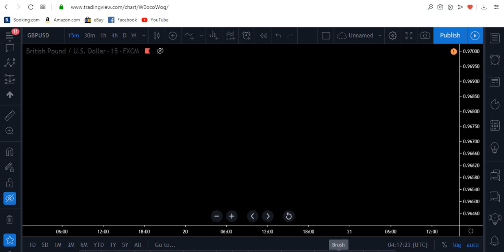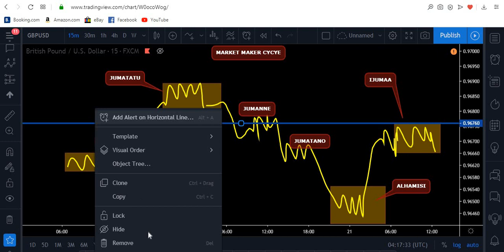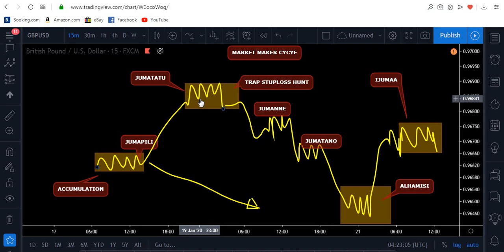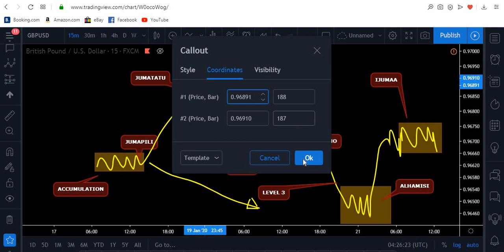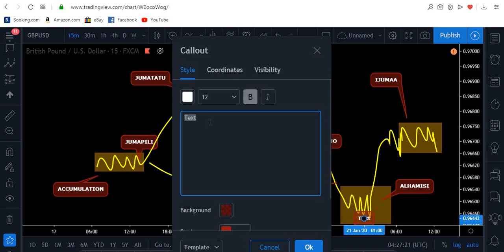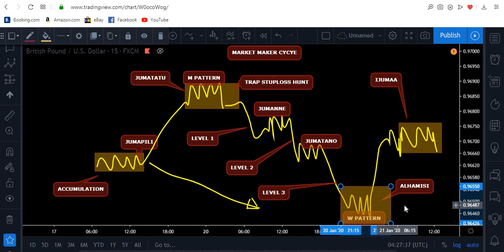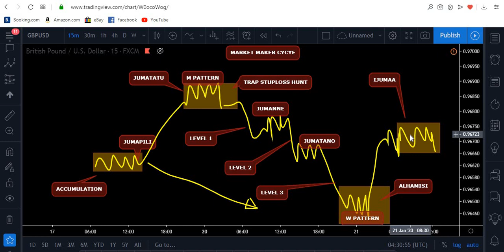MARKET MAKER METHOD (MMM) PART 1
Kwa msaada au swali 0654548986(WhatsApp/call)

.💡*Elite_forex_company*💡.
*Brokers_we_recomend *

*Tickmill*broker with minimum deposit 100 $ 💵👇🏽👇🏽👇🏽link👇🏽👇🏽👇🏽

*longhorn broker*
Minimum deposit 10$ via btc

Minimum deposit dollar 2 (skrill or mastercard)

*Hotforex*with minimum deposit 5 $💵
👇🏽👇🏽👇🏽Link 👇🏽👇🏽👇🏽👇🏽

*Templer_broker* with minimum deposit 10$ 💵
 👇🏽👇🏽👇🏽👇🏽link👇🏽👇🏽👇🏽👇🏽

Super forex broker  minmum deposit 2$ and u can use local deposit means (mpesa,tigopesa) link👇🏽

*Payment_agent*. Skrill
👇🏽👇🏽👇🏽link👇🏽👇🏽👇🏽

*social_media*

*Instagram*(IG) for signal and news
👇🏽👇🏽👇🏽link👇🏽👇🏽👇🏽

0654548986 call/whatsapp